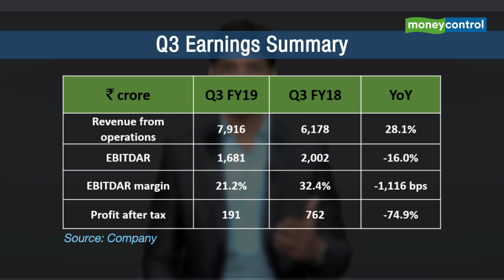Ideas For Profit | IndiGo Q3 Result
Lower oil prices lifts IndiGo higher in Q3, but tread cautiously. Tune in to know more!